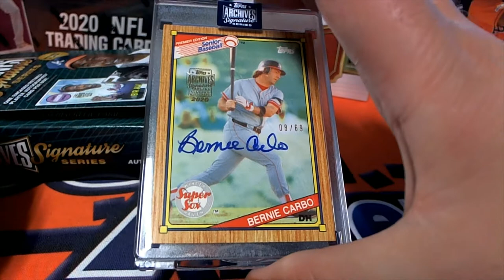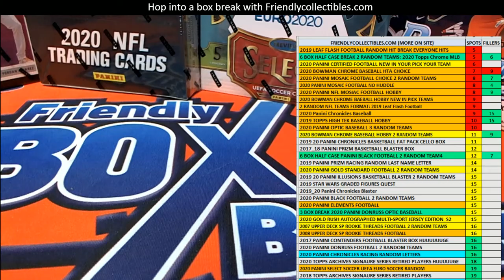2020 Topps Archives Signature Series Retired Player Ed Baseball Box ID 20ARCHRETSEP118 FOR MIKE S